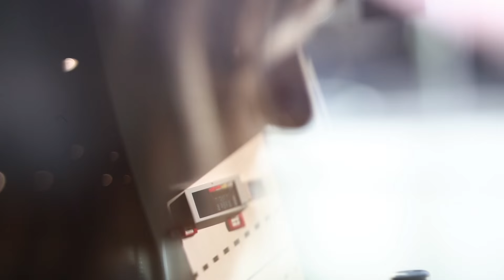Prune - Kruhy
První video...druhá píseň z debutového alba Kruhy. CD už je venku!

Video: Petr Hegyi
Střih: Jan Fuksa
Hudba/Text: Lucie Krpalová
Aranže: Martin Kyšperský